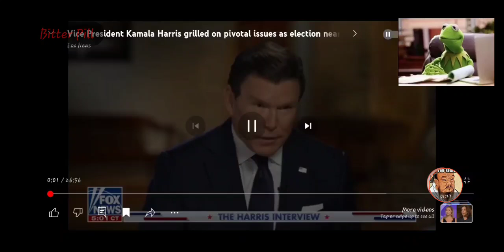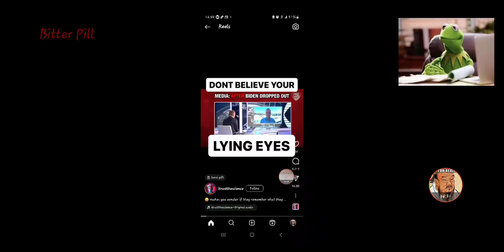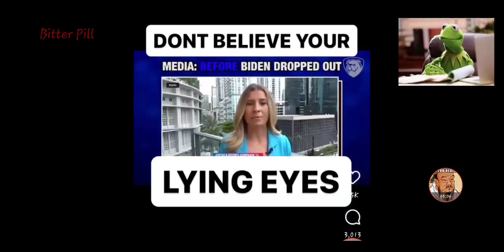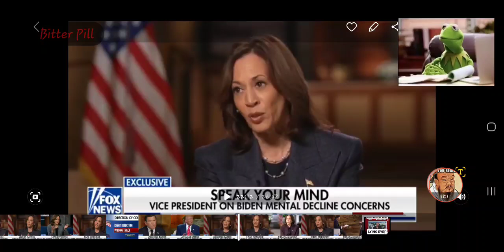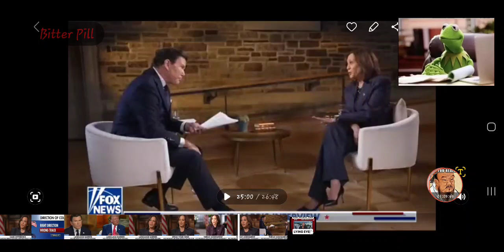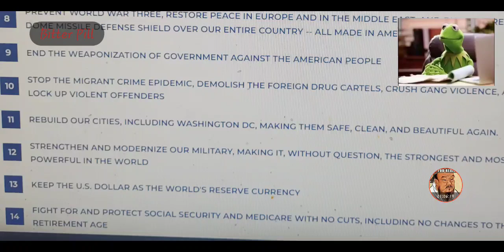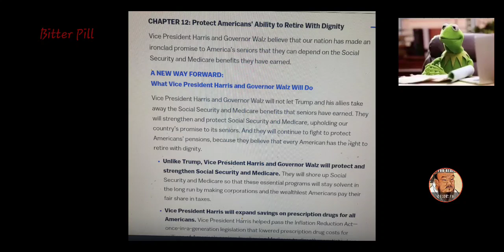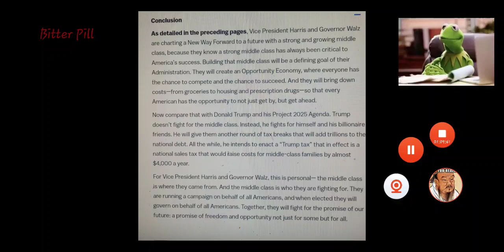Kamala Not so Presidential in FoxNews Interview 🤷🏽‍♂️